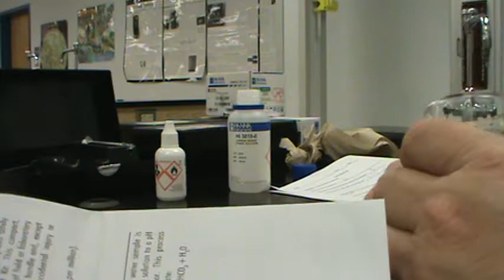Water Lab -- Carbon Dioxide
Checking for Dissolved Carbon Dioxide in the water.